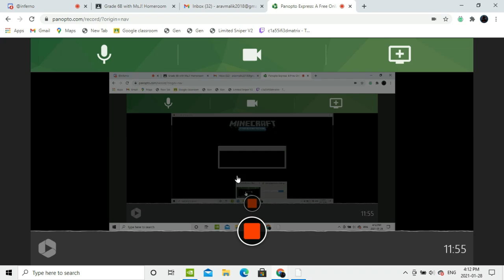Minecraft: Education Edition (making a house part 1) Ft. deadly toxic boi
deadly toxic boi and i play Minecraft: Education Edition sub we are close to 50 subs! thats all i gotta say!